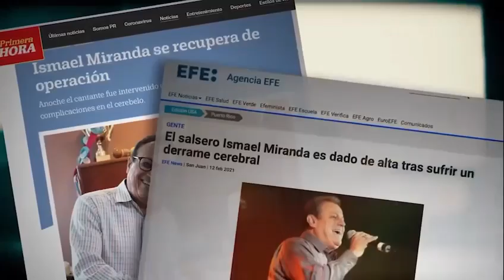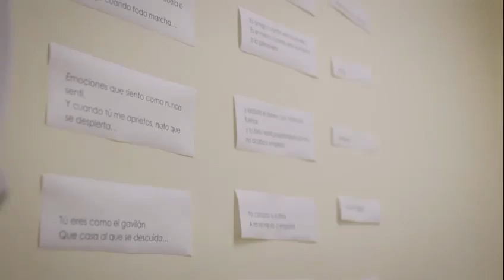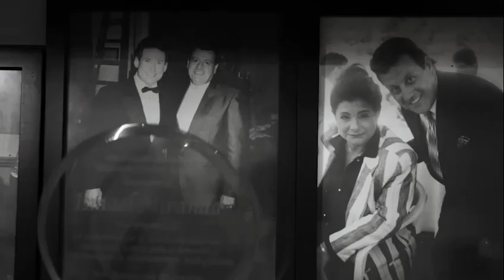ISMAEL MIRANDA Y ESPOSA, HABLAN DE SU ACCIDENTE CEREBRAL Y RECUPERACIÓN ACTUAL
Te estamos esperando amigo Ismael Miranda  "El Niño Bonito de la Salsa"

Salseros VIP / ⏰5:00 p.m. 👉 Canal CaliTV